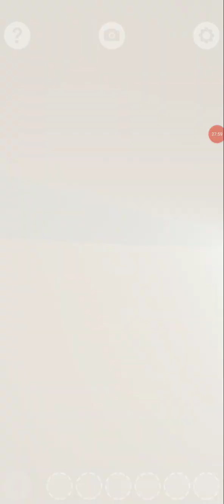Faraway 5 : Tropic escape gameplay # 17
¡Una desafiante aventura de escape en un ambiente tropical!

Emprende una nueva aventura en Faraway: Tropic Escape, explotando con intrincados y desafiantes rompecabezas ambientados en un paraíso tropical, o al menos eso parece. Esta es una nueva experiencia de escape en una habitación llena de rompecabezas, paisajes asombrosos y una gran historia. Disfruta de este episodio tropical en uno de los mejores juegos de escape de todos los tiempos con más de un millón de jugadores.

HISTORIA CAUTIVADORA

Después de despertar de un estado catatónico, emprendes un viaje para evitar la inminente condena que tu hija Una puso en movimiento. No sabes por qué, pero la respuesta debe estar en Faraway, y sólo los dignos pueden ir allí.

Encontrarás desafíos difíciles y abstractos para demostrar tu valor, tu inteligencia, tu persistencia y otras virtudes. En un mundo abstracto de tiempo, superarás grandes desafíos, aprovechando el pasado para comprender tu destino y superar los errores del pasado.

Los que estuvieron antes fueron calificados como indignos de descubrir Faraway; debes pisar con cuidado e intencionalmente, o sufrirás las consecuencias. ¡Sólo te queda encontrar el portal hacia Faraway y salvar el mundo tal y como lo conocemos!

LUGARES EXCITANTES

Navega a través de relajantes entornos 3D mientras disfrutas de una banda sonora ambiental. ¡Descubrir secretos nunca había sido tan divertido!

ROMPECABEZAS INTRICADOS

Explora los 18 niveles llenos de rompecabezas de escape, explora un mundo en 3D que te cautivará desde el principio. ¡Gira, mira y explora los rompecabezas y los artilugios!

EL MISTERIO CONTINÚA

A través de las notas que faltan, puedes seguir a tu predecesor, quien ya ha superado estos enormes desafíos. Tal vez la clave para resolver los acertijos está en el pasado y resolverlos es la única forma de proteger el futuro. ¡Sólo hay una forma de averiguarlo!